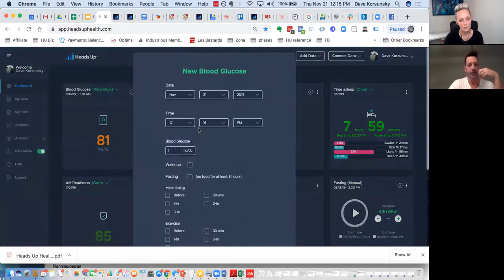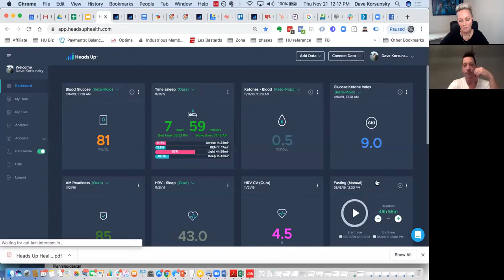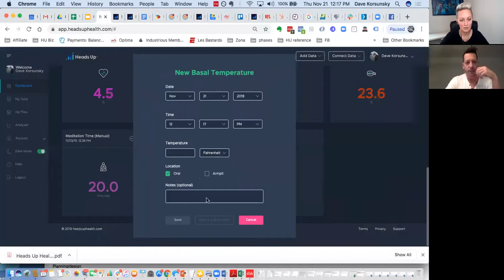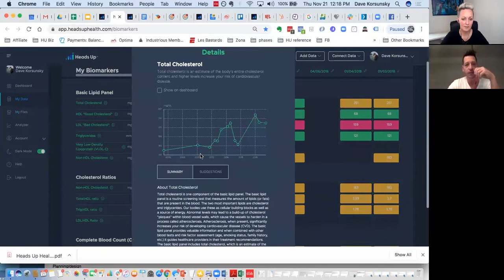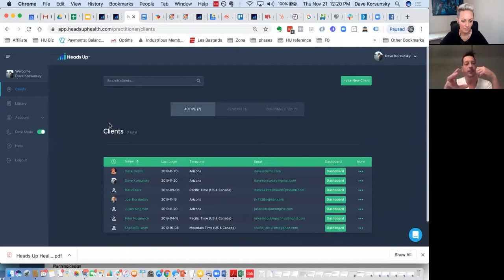Take your health into your own hands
David has fifteen years’ experience working for industry-leading technology firms. As an avid health enthusiast, and navigating a health crisis of his own, he recognized an opportunity to build a software solution that makes it easier for anyone to take control of their health through centralized, easy to understand data.

Heads up
The software integrates with more than 20,000 hospitals and healthcare systems across the country like The Mayo Clinic, Stanford Health System, and the Cleveland Clinic. It provides full data integration with labs and pharmacies.
In this episode:
Why Dave saw the need to create Heads Up
Why has pulling all of our health records into one place been so difficult in the past?
How does it pull all of this information together into one place?
What does this do for the patient?
Fast forward five years into the future. What does access look like?
The importance of seeing lifestyle modifications (diet, sleep, exercise, stress, etc.) affect clinical markers of health and weight loss.

Karen Martel is a transformational nutrition coach who specializes in women's hormone healt and weight loss.

She is the founder of the OnTrack program for women. OnTrack helps women optimize their weight loss results and balance their hormones.

In the OnTrack Program You Find Out Exactly What is Keeping You From Losing Weight, Balance Your Hormones and Feel Amazing!